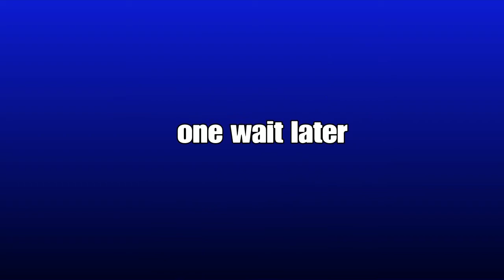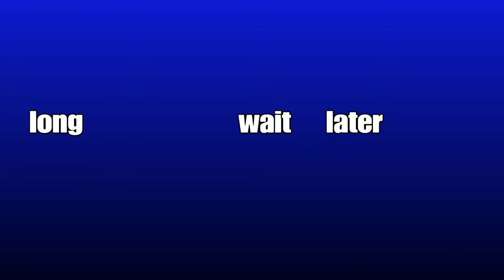How i won my first rocket league tournament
Its what the title says